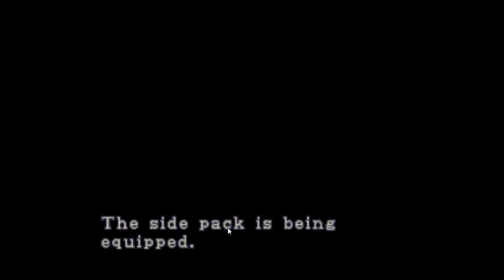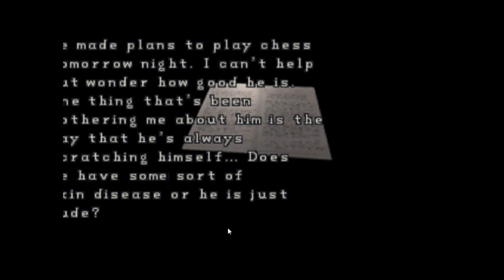Resident Evil 2 Claire B Normal Difficulty Walkthrough Part 6 (PS1)